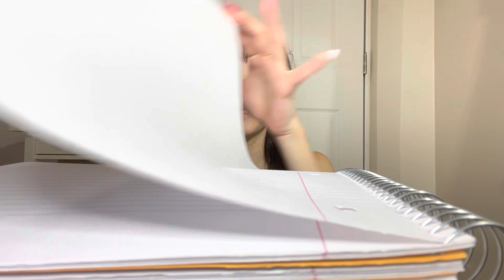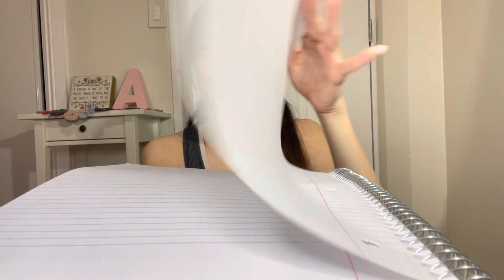ASMR Paper Crinkling - Page Turning, Paper Crinkles, Interactive Game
Hey guys,

Welcome to this ASMR paper crinkling video! In this video, I will be creating soothing sounds by turning the pages of my notebook! This video is designed to help you relax and unwind, and to provide you with a calming sensory experience.
As I turn the pages, you’ll hear the paper crinkle and bend. I’ll provide a variety of sounds for your listening pleasure.
So sit back, relax, and let the crinkling sounds wash over you. Whether you're using this video as a way to fall asleep, or simply to de-stress after a long day, I hope it helps you feel more peaceful and at ease.
Thank you for tuning in to this ASMR page turning video.

Thank you for all the support! I am on a journey to 10 MILLION SUBSCRIBERS so please

Psalm 37:3